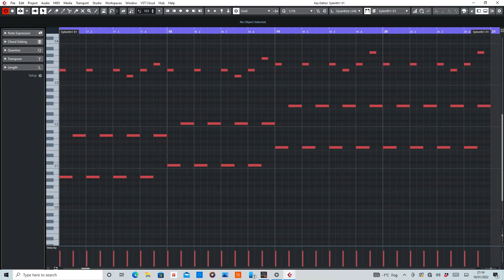Shine (The Space Brothers) MIDI Rearranged by De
MIDI section of Shine by The Space Brothers.

Equipment used:
Cubase Artist 10
Sylenth1